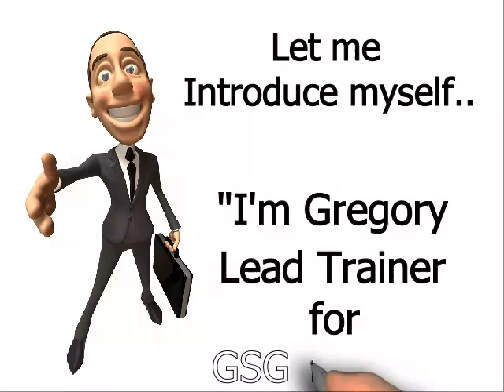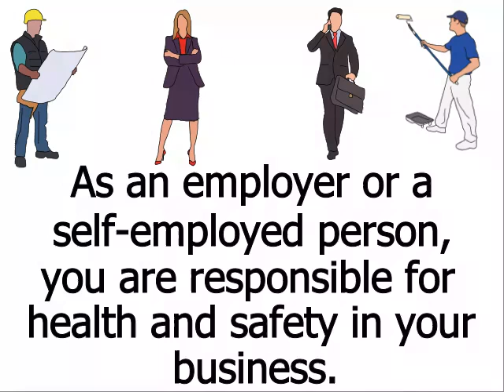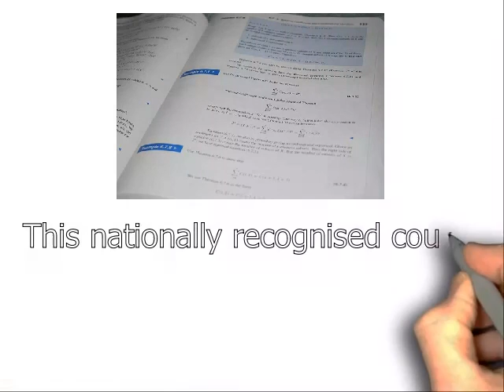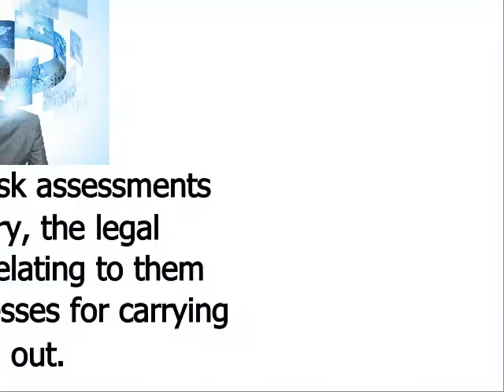GSG Training Level 2 Risk Assessment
Information on our accredited Level 2  Risk Assessment Course.